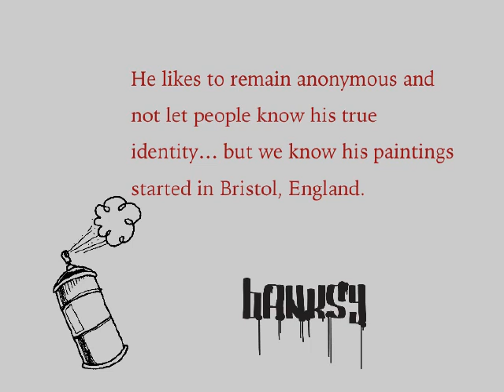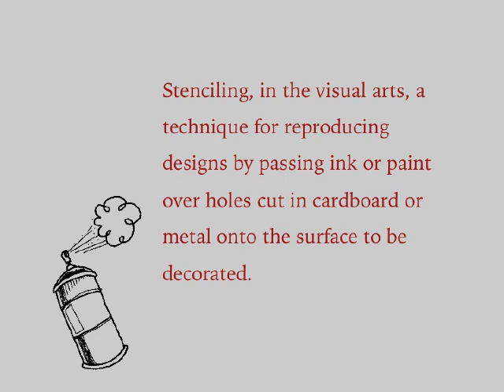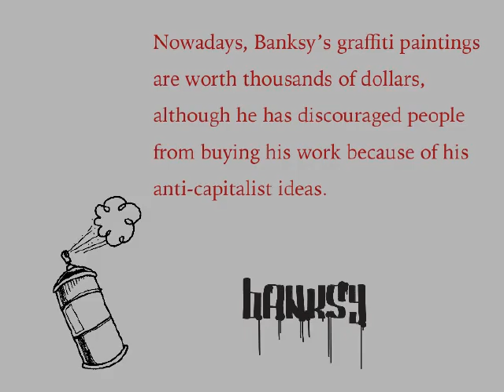Iconic Banksy: Love him or Hate him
Banksy, (born 1974?, Bristol?, England) is an anonymous British graffiti artist known for his art against authority, often done in public places, that has made him an iconic figure or art, and his graffiti, world-wide known. The video shows some of these thought-provoking pieces of art.